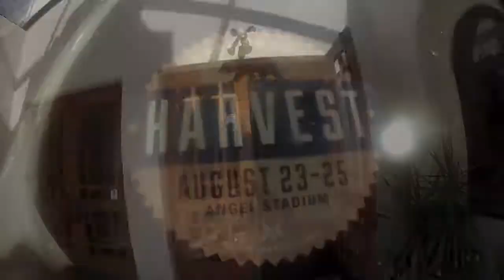SoCal Harvest 2013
CCSJC Youth went to SoCal Harvest 2013 and Jesus moved mightily. Thousands of people gave their lives to Jesus including a few kids that came with us. Super fun and can't wait to see what's inshore for Harvest's 25th Anniversary next year.